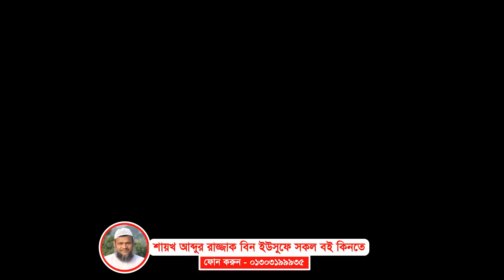সব পাপ ক্ষমা করে দিবে যদি ১টি পাপ মানুষ না করে থাকে । শাইখ আব্দুর রাযযাক বিন ইউসুফ।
ISLAMER ALO, Islamer Alo, islamer alo , islameralo,ইসলামের আলো ,ইসলামের আলো
আব্দুর রাজ্জাক বিন ইউসুফ নতুন ওয়াজ
আব্দুর রাজ্জাক বিন ইউসুফ গরম বক্তব্য
আব্দুর রাজ্জাক বিন ইউসুফ প্রশ্ন উত্তর
আব্দুর রাজ্জাক বিন ইউসুফ জুমার খুতবা
আব্দুর রাজ্জাক বিন ইউসুফ এর মাদ্রাসা
আব্দুর রাজ্জাক বিন ইউসুফ শিরক
আব্দুর রাজ্জাক বিন ইউসুফ সম্পর্কে মিজানুর রহমান আজহারী
আব্দুর রাজ্জাক বিন ইউসুফ বিয়ের ওয়াজ
আব্দুর রাজ্জাক বিন ইউসুফের উপর হামলা
আব্দুর রাজ্জাক বিন ইউসুফ নামাজের নিয়ম
আব্দুর রাজ্জাক বিন ইউসুফ মাদ্রাসা
আব্দুর রাজ্জাক বিন ইউসুফ সম্পর্কে আলেমদের মতামত
রাজ্জাক বিন ইউসুফ
রাজ্জাক বিন ইউসুফ ওয়াজ
রাজ্জাক বিন ইউসুফ এর ওয়াজ
রাজ্জাক বিন ইউসুফ ওয়াজ ২০২১
রাজ্জাক বিন ইউসুফ এর
রাজ্জাক বিন ইউসুফ প্রশ্ন উত্তর
রাজ্জাক বিন ইউসুফ এর মাদ্রাসা
রাজ্জাক বিন ইউসুফ জুমার খুতবা
রাজ্জাক বিন ইউসুফ এর প্রশ্ন উত্তর
রাজ্জাক বিন ইউসুফ প্রশ্ন উত্তর পর্ব
রাজ্জাক বিন ইউসুফ নামাজ
রাজ্জাক বিন ইউসুফ আকিকা
রাজ্জাক বিন ইউসুফ এর জীবনী
শাইখ আব্দুর রাজ্জাক বিন ইউসুফ
শাইখ আব্দুর রাজ্জাক বিন ইউসুফ এর সংক্ষেপ জীবনী
শাইখ আব্দুর রাজ্জাক বিন ইউসুফ ওয়াজ
শাইখ আব্দুর রাজ্জাক বিন ইউসুফ এর ওয়াজ
Abdur Razzak bin Yousuf ajker Jumer Khutba 2022 ,
আজকের জুমার খুতবা ,
আব্দুর রাজ্জাক,
rajjak bin yusuf,
রাজ্জাক বিন ইউসুফ,
রাজাক বিন ইউসুফ,
razzak bin yousuf,
abdur razzak bin yousuf 2023,
abdur razzak bin yousuf 2022,
abdur razzak bin yousuf,
abdur razzak bin yousuf waz,
abdur razzak bin yous,
abdur razzak bin yousuf new waz,
abdur razzak bin yousuf new waz 2021,
abdur razzak bin yousuf short waz,
abdur razzak bin yousuf namaz,
abdur razzak bin yousuf shirk,
abdur razzak bin,
রাজ্জাক বিন ইউসুফ,
abdur razzak bin yousuf jumar khutba 2021,
abdur razzak bin yousuf prosno uttor,
abdur razzak bin yousuf salat,
আব্দুর রাজ্জাক বিন ইউসুফ,
আব্দুর রাজ্জাক বিন ইউসুফ এর ,
abdur razzak bin new waz
abdur razzak new waz ,
Abdur Razzak bin Yousuf Bangla Waz ,
Sheikh abdur razzak bin yousuf new waz ,
 শায়েখ আব্দুর রাজ্জাক ওয়াজ ,
 শায়খ আব্দুর রাজ্জাক বিন ইউসুফ হাফিঃ,